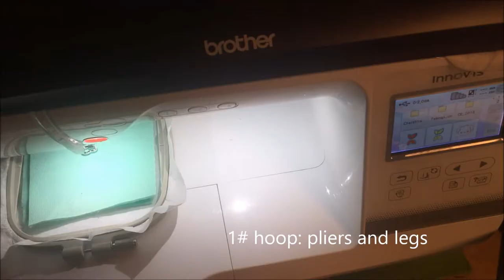bug sewing timelapse - Part1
00:02
I split up the embroidery design in the video before into two hoops
-legs and pliers 00:02
-Body 00:05

and also gave the legs and pliers a surround stitch (red square) to hold the fabric in place.

00:08
Hoop 1: Legs and Pliers
I cut the fabric in a fitting square and lay both layers onto the embroidery hoop (used madeira stabilizer here).
First the surround stitch, then the outlines of the legs and pliers.

00:20
Cutting the pliers and legs
(I had to do the legs again cause i made them too small to turn the fabric around) Tear away the stabilizer from the back.

00:46
Stuffing the pliers. Legs will be left empty.

00:53
Hoop 2: Body
Place the fabric sheet onto the hoop and the hoop in the machine.
First the surround stitch again. Then i will lay over a sheet of madeira water soluble stabilizer ontop, to flatten the hairs of the fabric for the embroidery. Here it is not important that the stabilizer is completely straight. Then the machine embroiders the different features (Eyes, mouth, tummy lines) and the position marks for the legs and pliers.

01:23
Always cut away the threads when changing colors. This way the machine wont get caught in it with the walking foot.